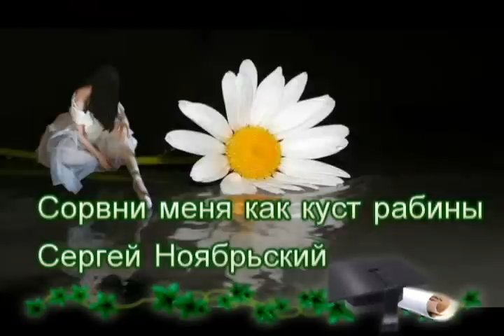Ноябрьский Сергей СОРВИ МЕНЯ КАК ГРОЗДЬ РЯБИНЫ